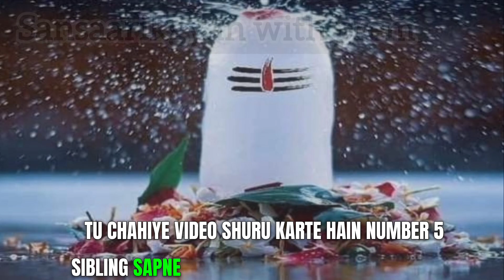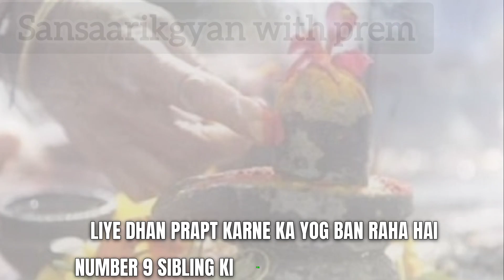जाने,सावन के महीने में शिवजी से संबंधित सपने देखने पर हमारे जीवन पर क्या प्रभाव पड़ता है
@ sansaarikgyan with Prem